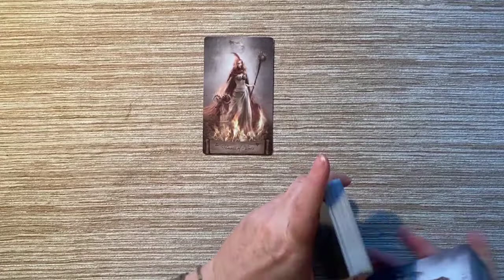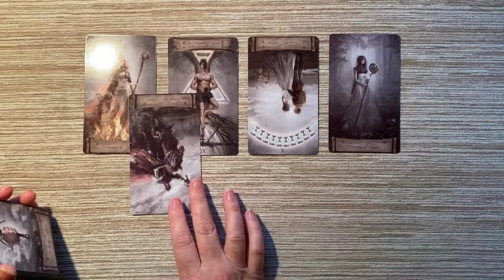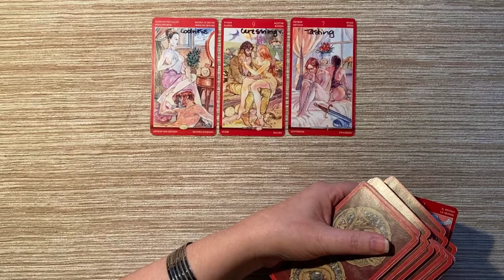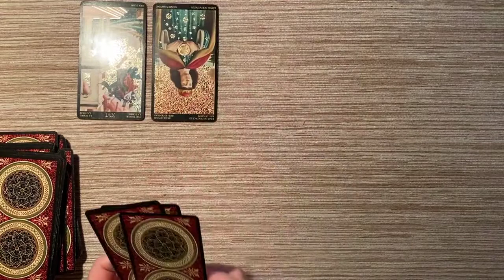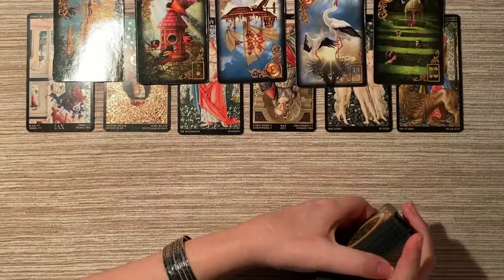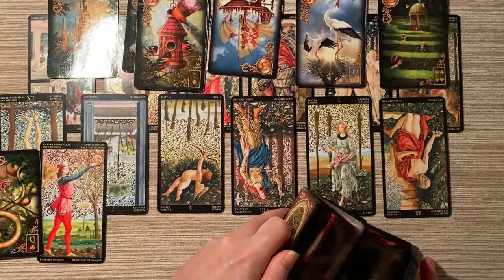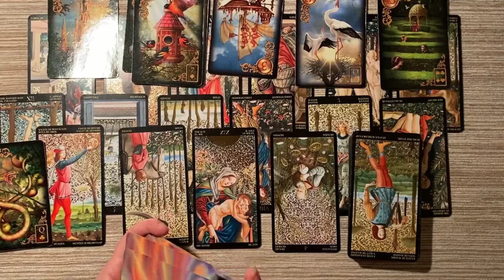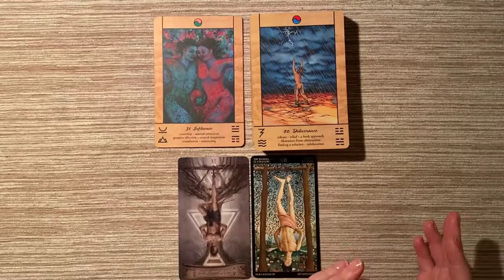2022 SAGITTARIUS | Finding Your Comfort Zone In Relationships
LET’S CONNECT!